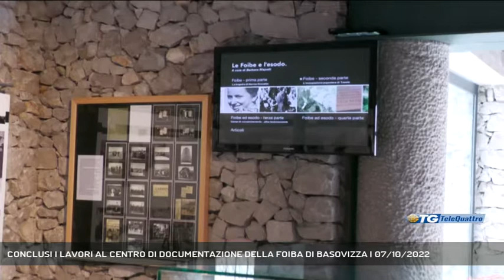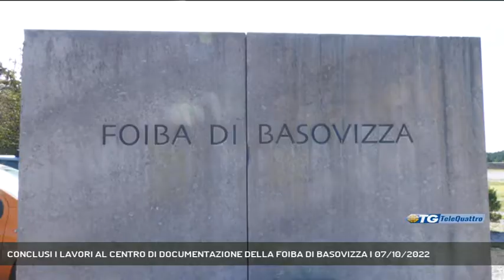CONCLUSI I LAVORI AL CENTRO DI DOCUMENTAZIONE DELLA FOIBA DI BASOVIZZA | 07/10/2022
TG sera 07/10/2022 - TRIESTE - Sono stati ultimati e presentati i lavori al Centro di Documentazione alla Foiba di Basovizza: 50mila euro di interventi per render maggiormente fruibili gli spazi di divulgazione e approfondimento storico || Grazie a un emendamento di Fratelli d’Italia in consiglio regionale, il Comune di Trieste ha potuto beneficiare di significativi importi utilizzati per interventi di manutenzione al Centro di Documentazione e Museo della Foiba di Basovizza e al Museo del Risorgimento. Nel primo caso si parla di 50mila euro, nel secondo di 300mila euroI lavori hanno riguardato opere edili, impianti, riverniciature, posa dei supporti per le esposizioni e altre manutenzioni di varia naturaL’obiettivo è quello di rendere accessibile a tutti e maggiormente fruibili in termini di comodità e didattica agli studenti i vari spazi dei poli museali e di documentazione storica - Intervistati CLAUDIO GIACOMELLI (CONSIGLIERE REGIONALE FRATELLI D'ITALIA), ELISA LODI (ASSESSORE COMUNALE LAVORI PUBBLICI), PAOLO SARDOS ALBERTINI (PRESIDENTE LEGA NAZIONALE), NICOLE MATTEONI (ASSESSORE COMUNALE EDUCAZIONE) (Servizio di Bernardo Gulotta) - Segui Telequattro anche sul digitale terrestre! Visita il sito